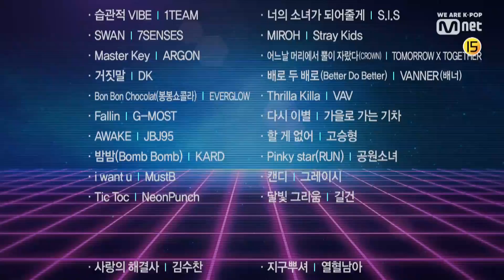What are the TOP10 Songs in 4th week of March? M COUNTDOWN 190328 EP.612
M COUNTDOWN｜Ep.612

3월 마지막 주 TOP10

엠카운트다운 엠카 MCD MCOUNTDOWN 엠넷 Mnet 케이팝 K-POP